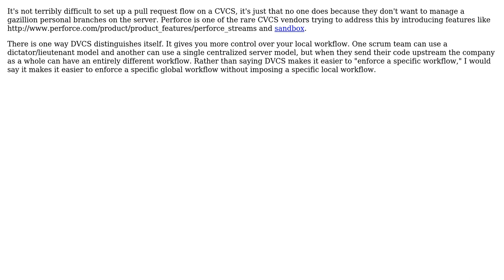Software Engineering: Can DVCSs enforce a specific workflow?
With thanks & praise to God, and with thanks to the many people who have made this project possible! | Content (except music & images) licensed under CC BY-SA | Music | Images & others | With thanks to user Karl Bielefeldt user dukeofgaming and the Stack Exchange Network Trademarks are property of their respective owners. You are responsible for your own actions.